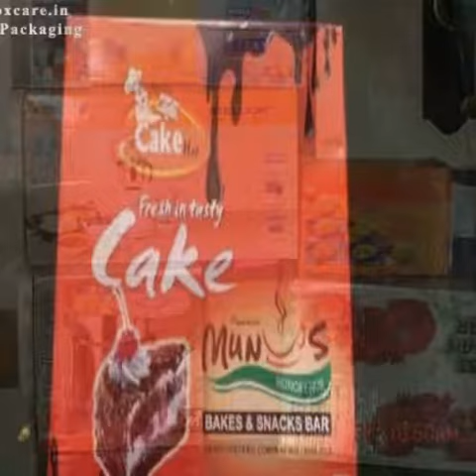Printed Box for Industrial Company Packaging for there Product with Advertising Industrial Product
Box Care